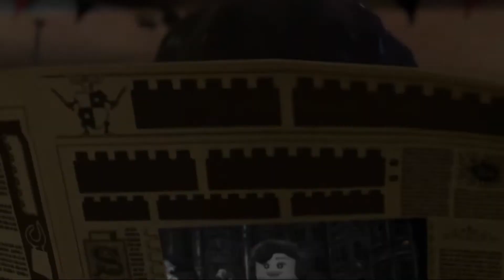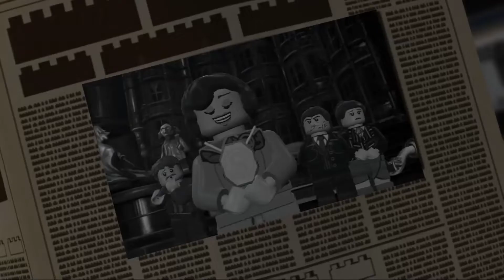LEGO® HARRY POTTER: JAHRE 5-7 #17 🐍 Undercover im Zaubereiministerium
Lego Harry Potter: Jahre 5-7 Part 17 Undercover im Zaubereiministerium